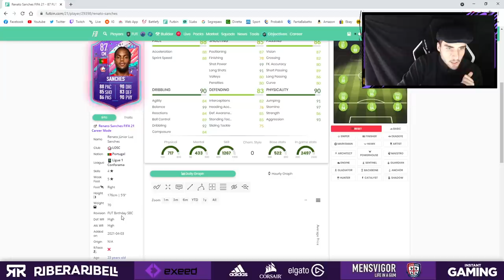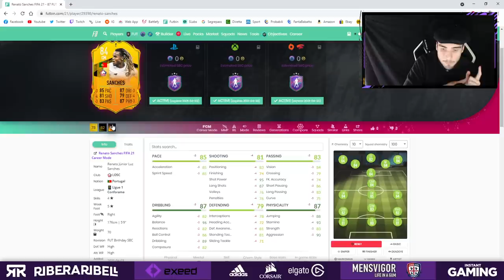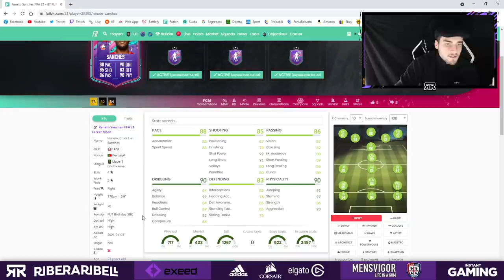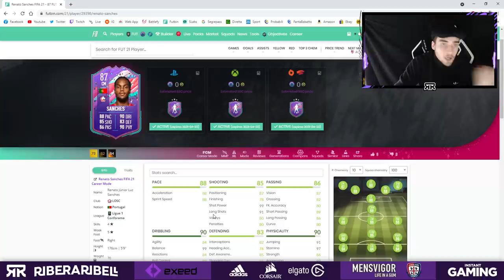RENATO SANCHES FUT BIRTHDAY FLASH PREVIEW! || IL CENTROCAMPISTA PIU' FORTE DI FUT?! || FIFA 21